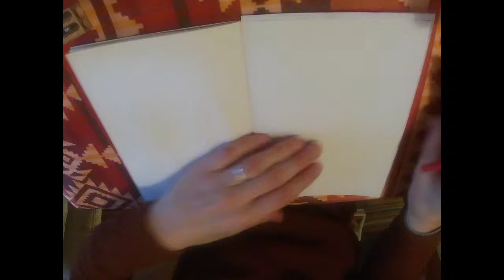AstroCat time lapse